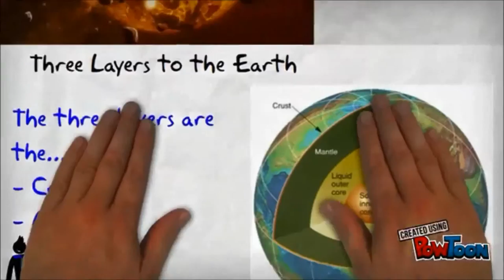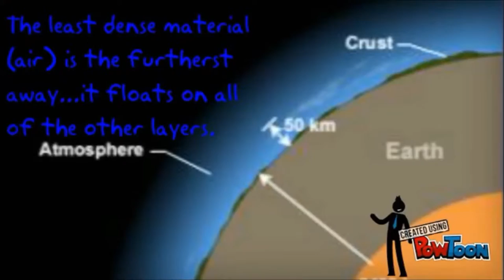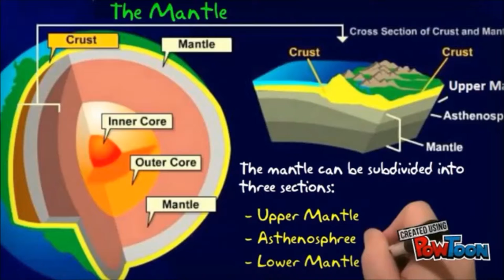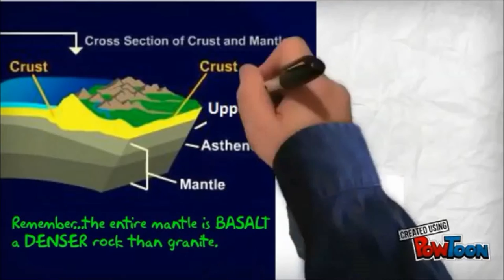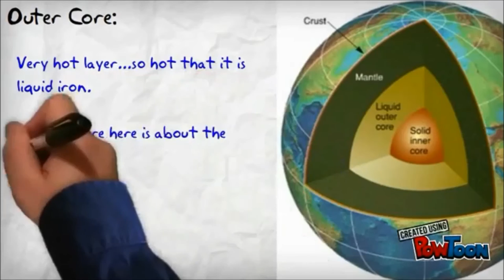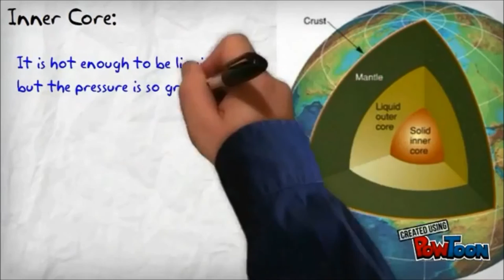Int Layers of Earth hd with sound